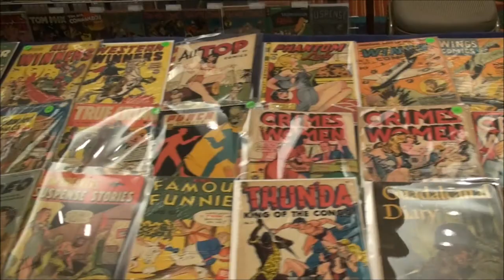Introduction #1 to Oldcomix. Consign with us. We do all the work... you get a check!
This high quality video can be downloaded and shown on your HD TV!

CONSIGN YOUR GOLDEN AGE COMICS TO OLDCOMIX!  I get good results and my fees are fair.  just drop me a line!  more fun to come!